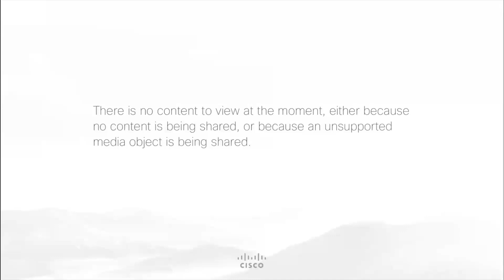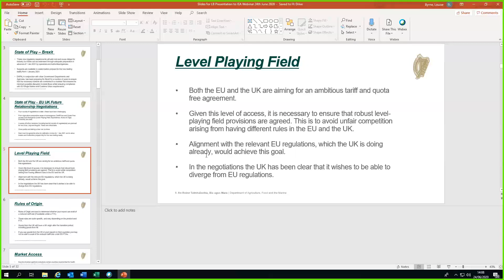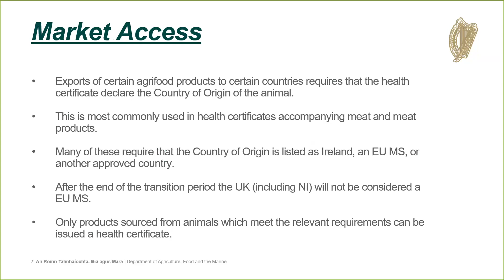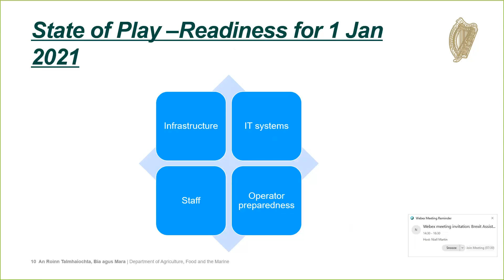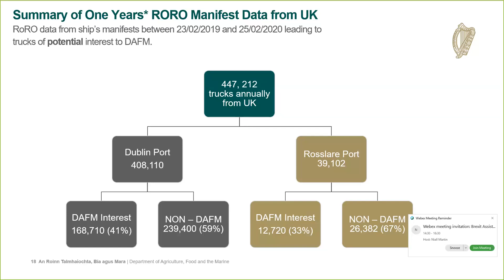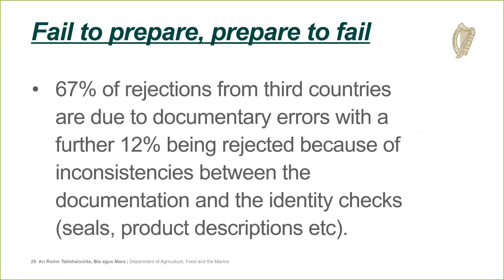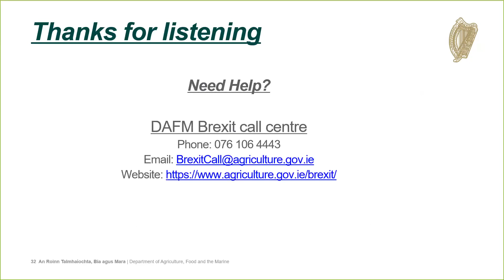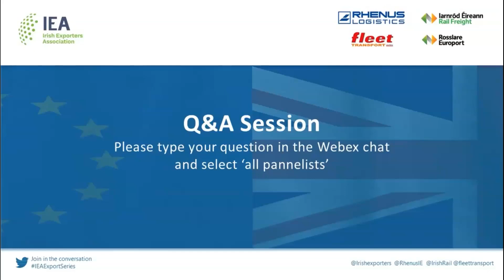Brexit update webinar with the Irish Exporters Association, June 24th, 2020.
Brexit means change. From the 1 January 2021, the requirements for trading food with Great Britain will be different. Irish food businesses that currently sell food products to Great Britain and place it on the UK market will become exporters.

The Irish Exporters Association held a webinar on June 24th 2020, featuring our Head of Brexit and International Trade, Louise Byrne.

In this recording, Louise began by outlining the current position in the EU-UK future relationship negotiations, covering topics such as rules of origin, market access and the potential imposition of tariff rates on agri-food products from January 1, 2021.

She gave a brief overview of the Department's Brexit preparations regarding staff, IT systems and the continued investment in physical infrastructure at Dublin and Rosslare ports.

Louise shared insights into research she conducted of 2019 trade data based on ferry company manifests.  Included in this was an analysis of the various categories of consignments that would be of interest to the Department's staff at the Border Control Post (BCP) and the freight patterns and timings of ferry arrivals.

She also detailed the import certification process as well as the export certification process for companies that wish to continue to trade with Great Britain.  Louise stressed the importance of Irish exporters to fully familiarise themselves with the UK post-transition period import process.

At the end of the webinar there was a short Q&A session where Louise had an opportunity to answer questions from attendees.